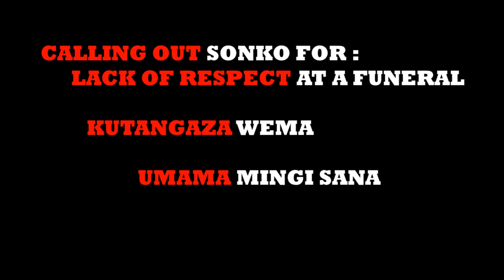"Call Out Kenya"- Sonko the SNITCH & High School Teens caught watching Porn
We start with our curtain raiser, a story on Kenyan High schoolers caught watching porn. Hypocritical much? Lets talk more about it. So why is Nairobi governor Sonko always at the center of controversy. Is his behavior acceptable? We decided to profile the governors unbecoming behavior. He recently lashed out at Ken Okoth`s family, insinuating they were not okay with the baby momma. Thats not all, Sonko attempted to flaunt his power and wealth by making promises and waiting for responses.